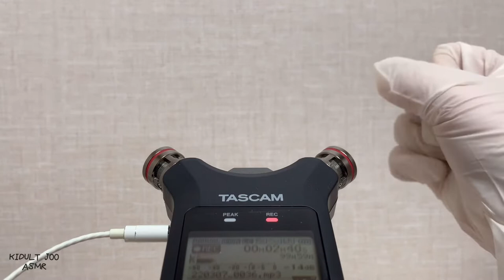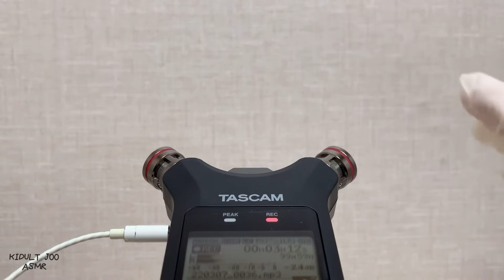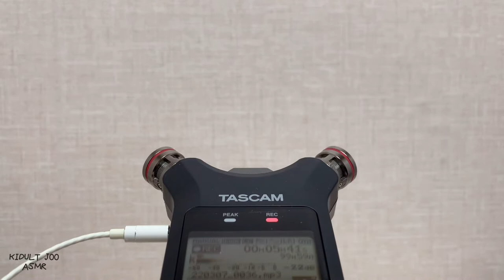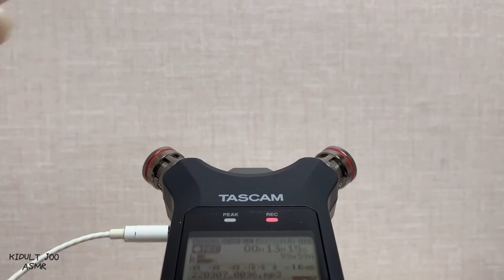타스캠 첫 asmr No talking / tascam mic test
안녕하세요 타스캠으로 찍어보는 첫 asmr 영상입니다 짧지만 재밌게 들어주세요 고맙습니다 :^)

Hello, this is the first asmr video that I'm filming with Tascam. It's short but I hope you enjoy it. Thank you :)

00:10 장갑소리 Gloves

04:20 장갑끼며 붓소리 The sound of a brush while wearing gloves

07:30 솜털귀이개 양쪽으로 on both sides of the hairy earpick

11:20 가짜손 fake hands

12:47 짧게 다시 장갑 Short again. Gloves